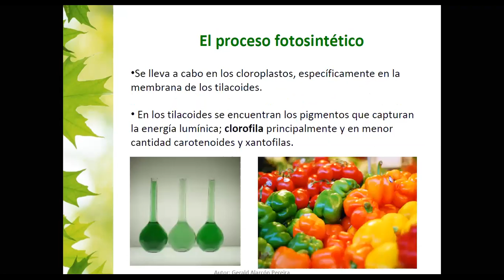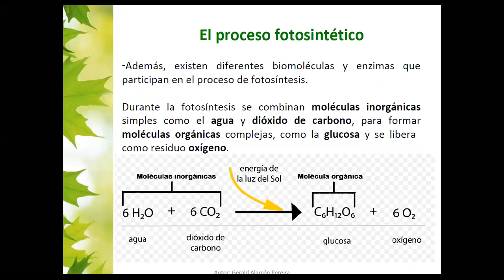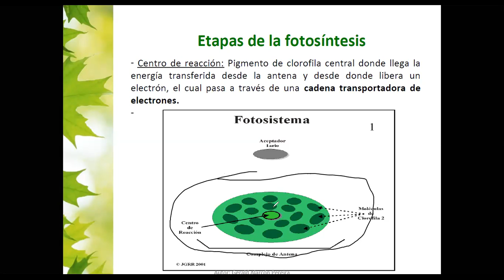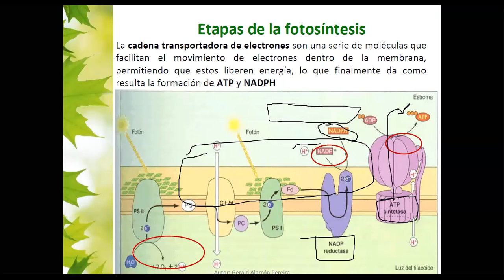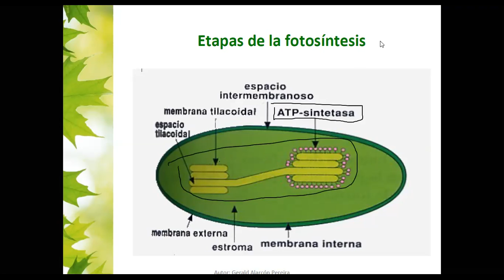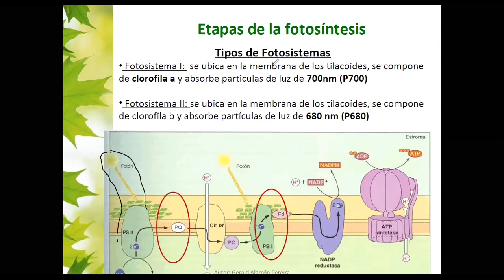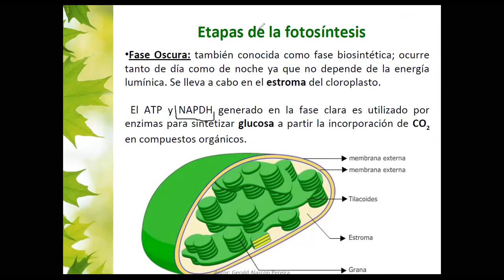Clase de biología del grado once del 14 de agosto de 2020 parte 1/2